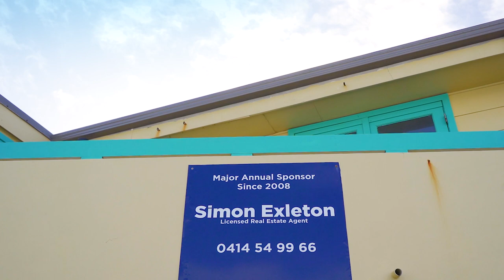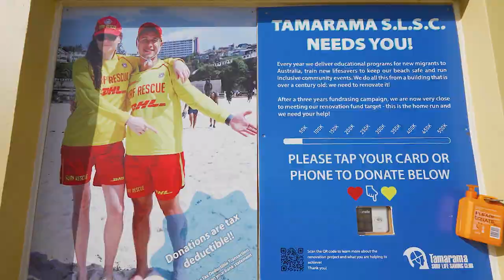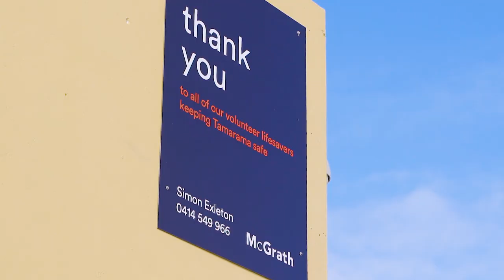Simon Exleton chats to Tim Murray, Pres. of Tamarama SLS Club, June 2020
‘Selling Real Estate is the ultimate privilege,’ says Simon Exleton when asked about working in the industry. "McGrath agent Simon Exleton sells five properties in $27m weekend" Wentworth Courier - July 2017. Simon Exleton achieves highest recorded auction result over the weekend” Domain – July 2017. Simon's residential sales experience is comprehensive – Joining McGrath in 2002 Simon was Awarded McGrath’s Most Outstanding Agent of the Year in 2008. Simon was again applauded by his peers, colleagues and his competition for selling $20m of Residential property in twenty days during December 2011 much to the delight and satisfaction of his vendors. Simon is a Licensed Real Estate Agent and Auctioneer, his sales strategies work in all markets consistently selling three to four properties a month. Simon's expertise is clearly established setting 2016/17 sales records in Bondi, Tamarama, Bronte and Maroubra. Since 2008 Simon has been the major sponsor of the Tamarama Surf Lifesaving Club.

SPECIALTY SUBURBS
Bondi, Bondi Beach, Bronte, Clovelly, Tamarama

OFFICE DETAILS
McGrath Double Bay
35 Knox Street
Double Bay NSW 2028